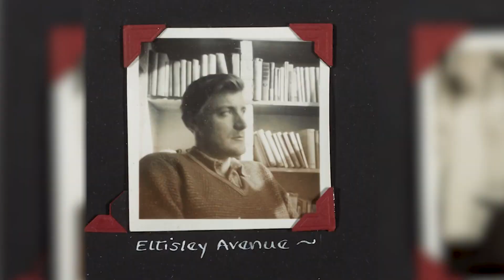Tragikus és felemelő versek @ Kanizsa KULT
A tragikus sorsú Sylvia Plath verseinek új magyar fordítását mutatták be kedden este a Honvéd Kaszinóban. A 20. század jeles alakjának műveit a nagykanizsai kötődésű Palotás Csongor tolmácsolta a költészet szerelmeseinek.